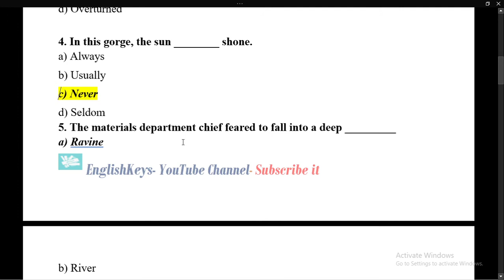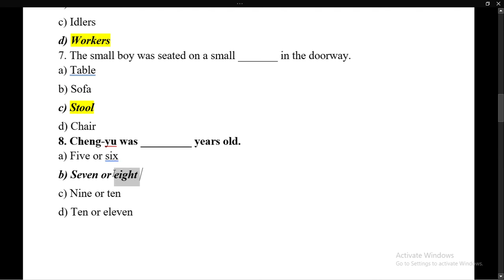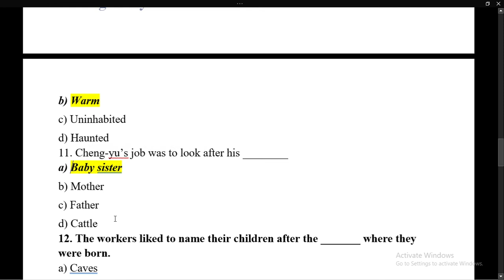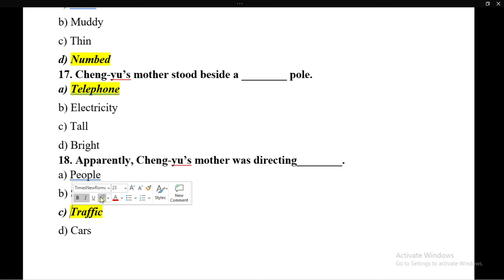08- Lingkuan Gorge A Man should never leave his post MCQs